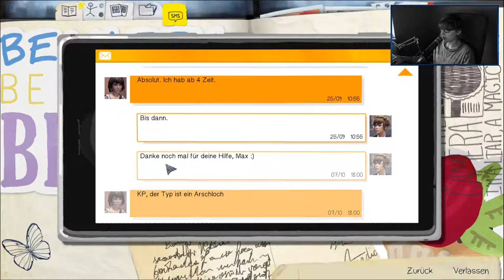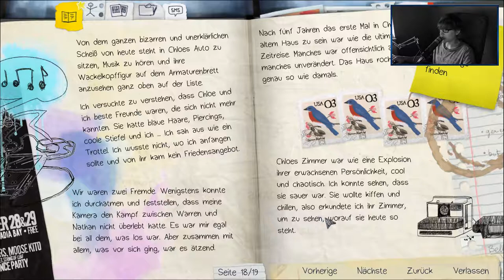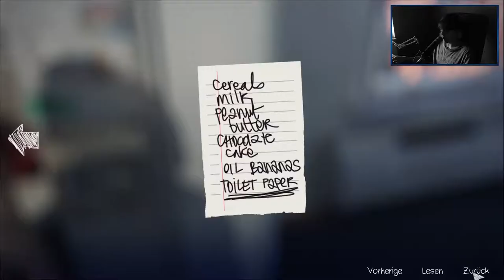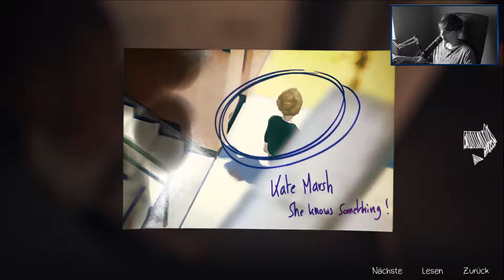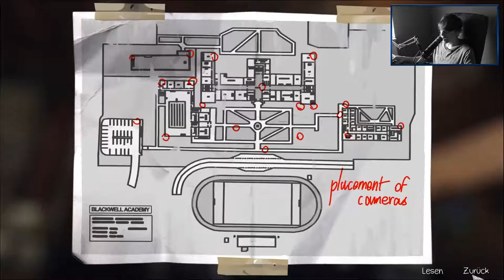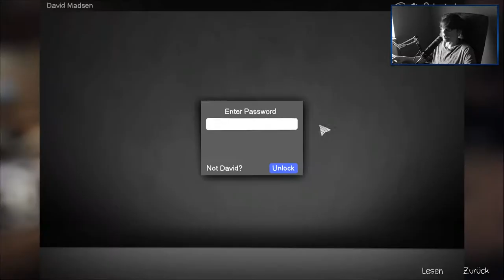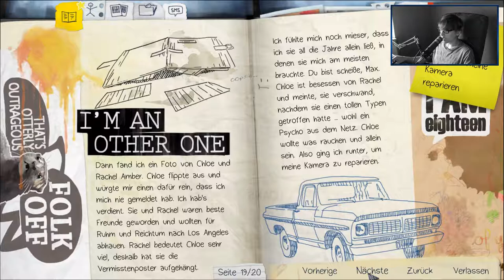LIFE IS STRANGE [9] ☕ Chloes Stiefdepp! | Doky